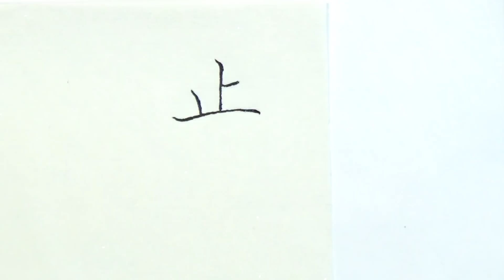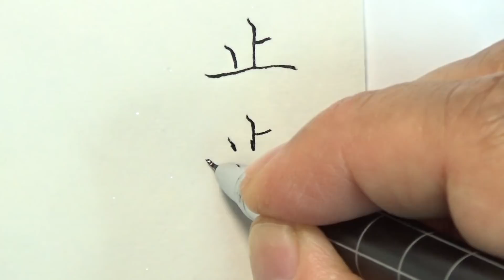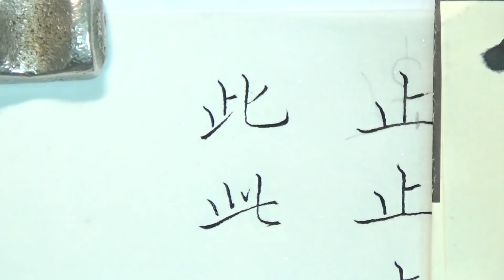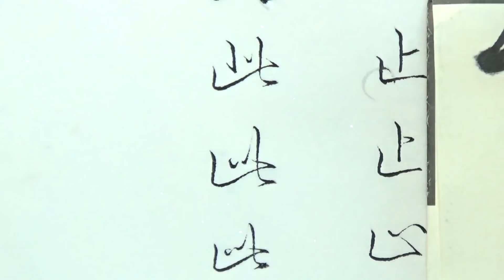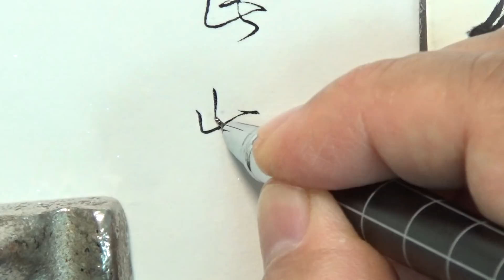201707鋼筆講座 25基本字型 止及此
筆：純狼毫小楷
紙：雁皮紙
墨：古梅園墨汁